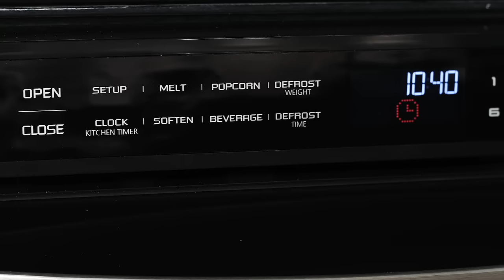The ZLINE 24" Microwave Drawer (MWD-1)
Introducing ZLINE's newest addition, the Microwave Drawer!

The ZLINE MWD-1 is a 24-inch professional microwave drawer, designed to be both elegant and space-saving. This top-loading microwave drawer has a one-touch opening and closing and powerful 1,000-watt output.

🤔 Questions?